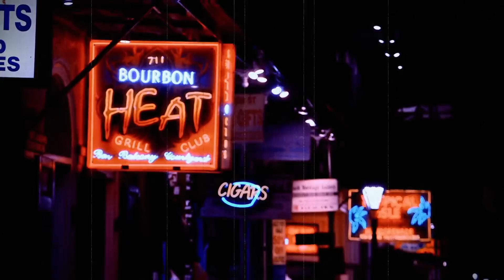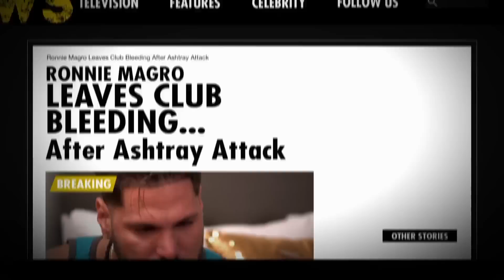JWoww & Angelina Squash Their Drama and The Meatballs Get Sauced | Jersey Shore: Family Vacation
Jenni and Angelina talk through the drama with "24" while the meatballs live their best lives. In Vegas, MVP are worried about Ronnie.